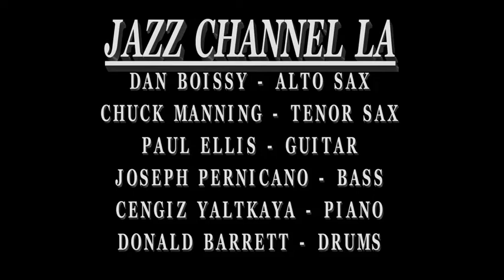JONES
JONES - JazzChannelLA.com, Chuck Manning- Tenor Sax, Donald Barrett -drums, Dan Boissy -Alto Sax, Paul Ellis - Guitar, Joseph Pernicano-Bass, Cengiz Yaltkaya-Piano. Composed by Jerry Bergonzi. Recorded 02/24/16 at the JazzChannelLA.com Studio.